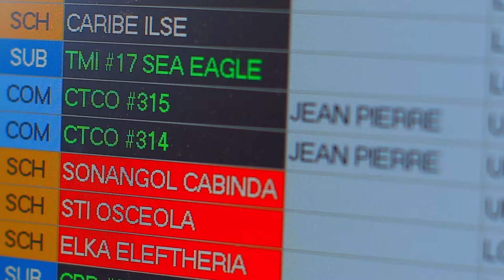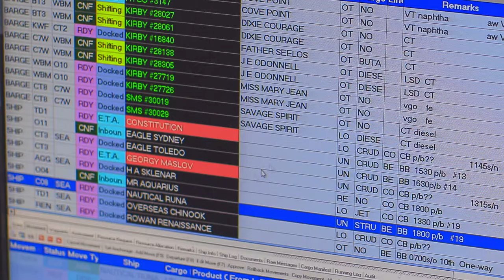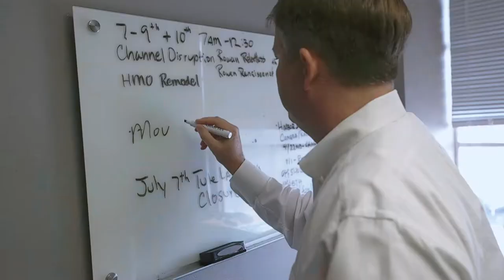Port of Corpus Christi Harbormaster’s Office